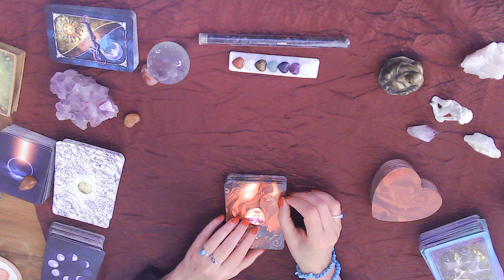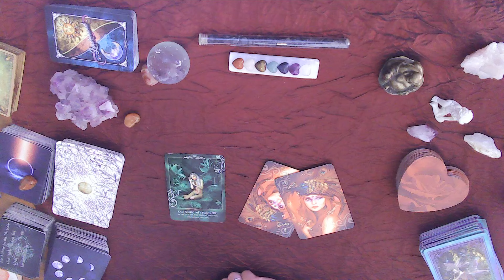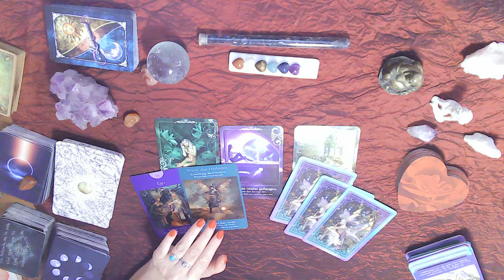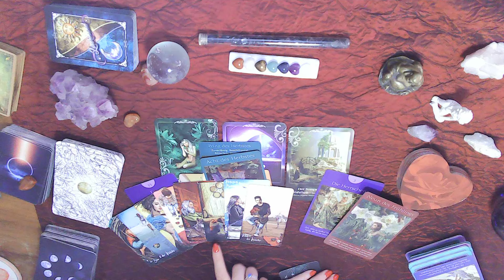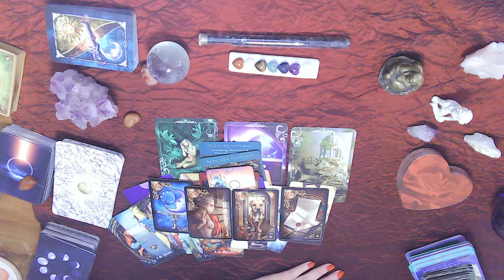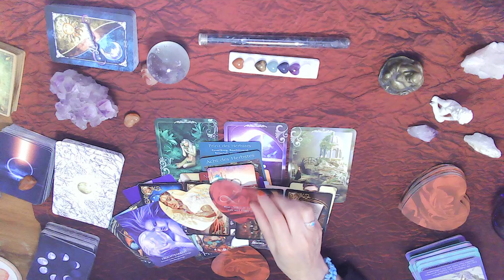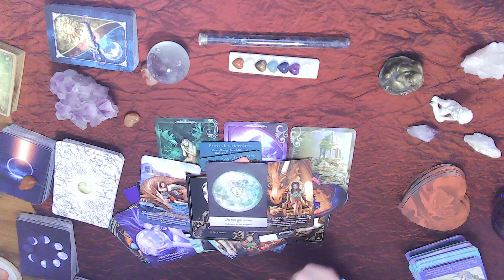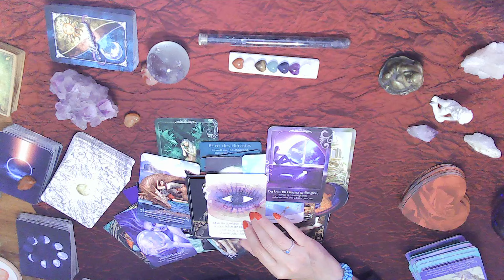♏💖Skorpion und die Liebe im Juli 24 - auf der Siegesstraße Richtung Liebe💖♏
💖Du bist auf der Siegerstraße Richtung Liebe💖alles ist im Wandel💖